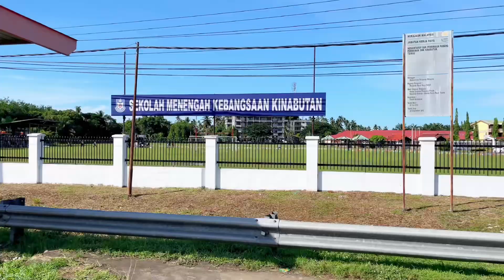program jogathon smk kinabutan tawau - drone biew